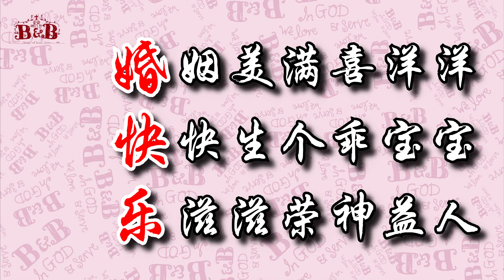04.01.2014 Bin & Bee Wedding Present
From Gnoix and Huiyi